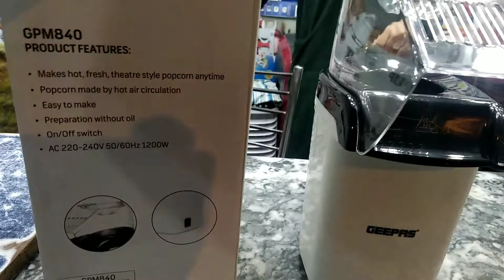Mini popcorn machine